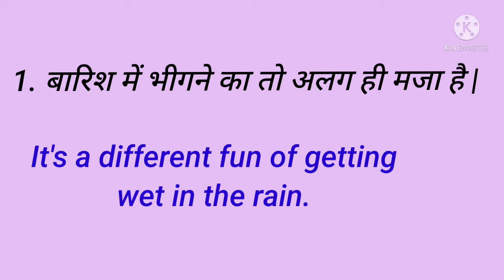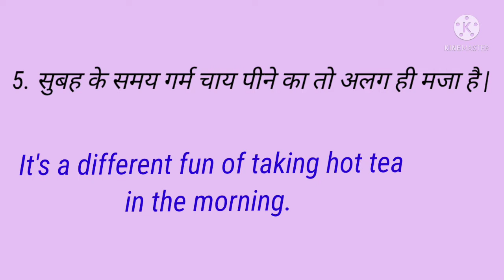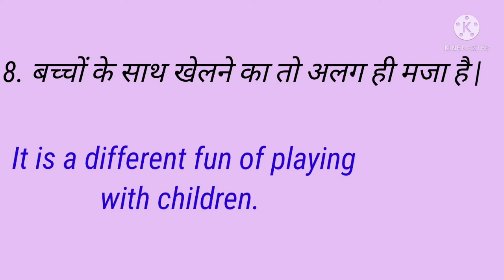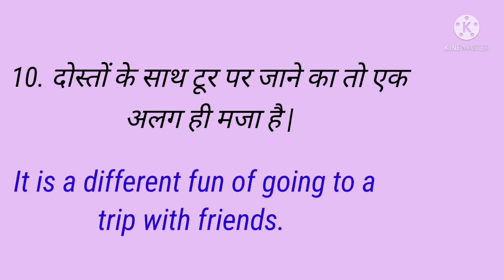Advanced English Structure | Daily use sentences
After watching this video you can  make many sentences of these types.
you should practice daily.